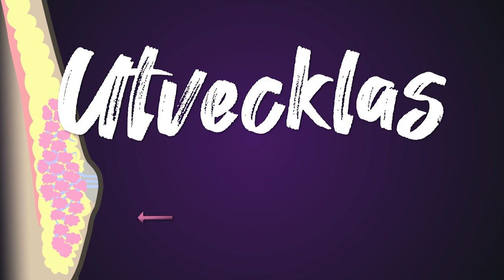Pubertet - Bröst - del 1